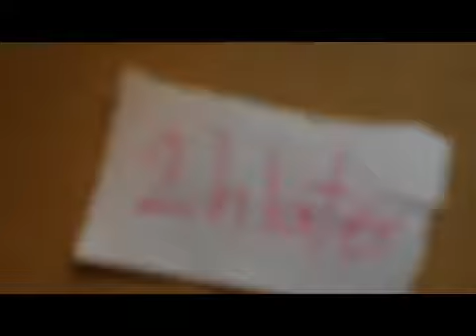The weird thing.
A tool stole a hamster named Skittle's food and trying to get rid of Skittle. 😨🐹📲